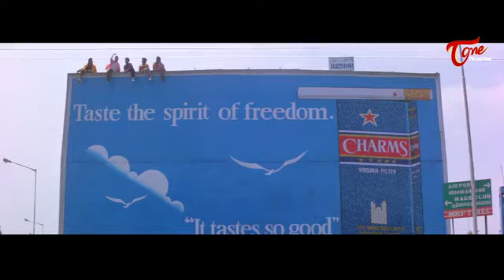Urvasi Urvasi Song |Premikudu Movie |Prabhudeva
Urvasi Urvasi Song

Premikudu Movie

Our Nature YouTube Channel

Muthannagari Rajendar Reddy

Research Scholar

Kakathiya University